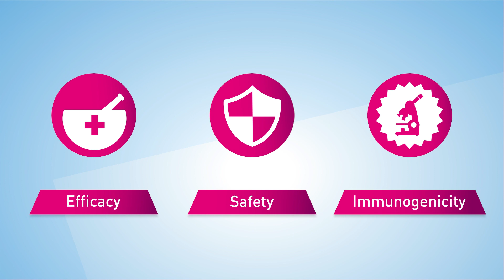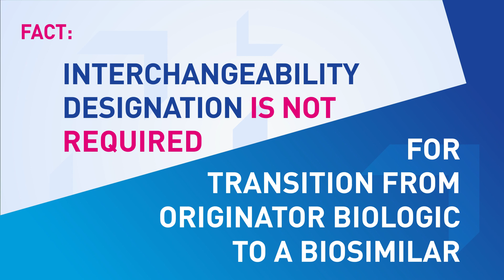Addressing misperceptions: Transitioning to a biosimilar with Chris Fourment, MD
Did you know the method of administration and dosage of a biosimilar is generally the same as the originator biologic? Watch this video to learn more about biosimilars